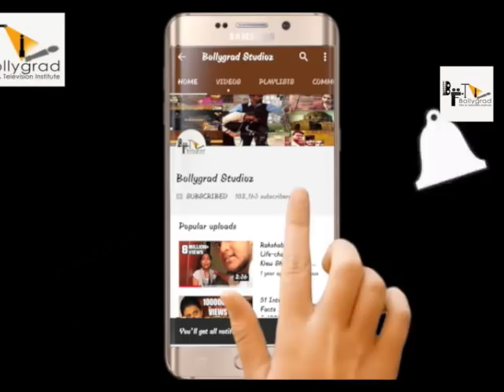Race 3 |31 Interesting Facts | LEAKED | Salman Khan | Bobby Deol |Jacqueline Fernandez |2018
Race 3 full Movie Story |  LEAKED |  Salman Khan | Bobby Deol |Jacqueline Fernandez |2018|
Salman Khan as Rohan Ranvir Singh/Rohan Sharma
Anil Kapoor as Inspector Robert "R.D." D'Costa
Bobby Deol as Darshan Thakre [2]
￼Jacqueline Fernendez as Avani Bhatt/Omisha
Shilpa Shinde as Kinjal Bhayani
Saqib Saleem as Aashray Mallik
Daisy Shah as Meenakshi Singh
Aditya Pancholi as Godfather Anza/Baba Nawab
Saif Ali Khan as Ranvir Singh (flashback cameo)
 Race 3(2018) | Salman Khan | Bobby Deol |
Salman Khan
Written by Shiraz Ahmed
Screenplay by Shiraz Ahmed
Starring -Salman Khan
Jacqueline Fernandez
Bobby Deol
Saqib Saleem
Daisy Shah
Pooja Hegde
Edited by Devendra Murdeshwar
Production
company
Tips Films
Salman Khan Films
Distributed by Fox Star Studios
Country India
Language Hindi
The story of Race 2 is set in the lush locales of exotic turkey, with a backdrop of gambling and casino's. Ranveer Singh (Saif ali Khan) takes the story forward showing more hidden traits of his multi-faceted personality then before. Sonia (Bipasha Basu) Ranveer's lover and partner from 'Race' dies in a car blast. A cold fury seeps in Ranveer's heart and he makes a vow to avenge Sonia's death. Armaan Mallik(John Abraham) heads the Indian mafia in turkey. He and his partner Aleena(Deepika Padukone) run the smartest criminal outfit in the country. As Ranveer tracks Sonia's murdered, he meets Armaan Mallik, Aleena and Armaan Mallik's fiancee Omisha (Jaqueline Fernandez). He also takes help from his old friend (Anil Kapoor), who now has a new assistant Cherry (Ameesha Patel). Ranveer treads through this world of ruthlessness depending only on his wits. A world where you cannot trust anyone, a world where betrayal lurks at every corner, where loyalties change every minute, where love is just a four letter word. The plot moves with reckless speed from one exotic locale to another at a breakneck speed full of unexpected twists and turns taking forward the legacy of race.